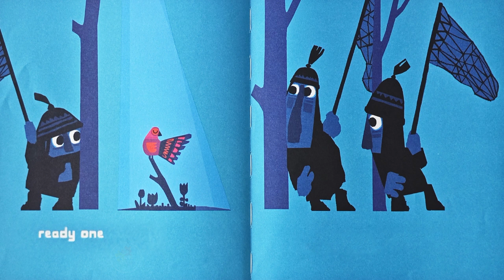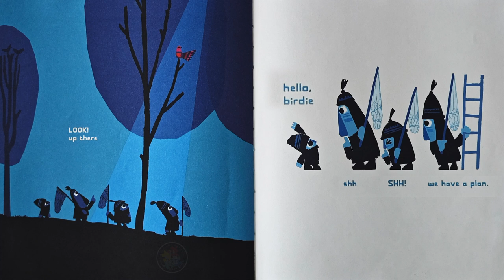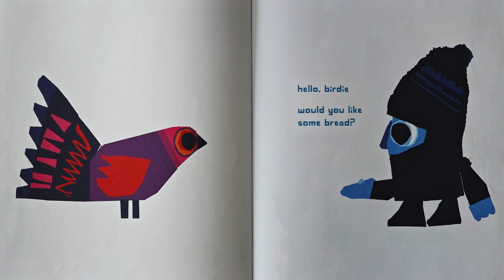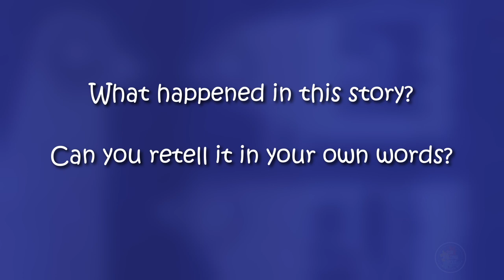Shh! We Have A Plan! 🐦Funny Stories for Toddlers 😂, Kids Bedtime Story Time 🌛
Hello brave readers, welcome to our reading circle. Our main characters today our trying to catch a bird.

Do you think they'll get it? Let's find out! "Shh! We have a plan" by Chris Haughton. Read and adapted by Ms. Coralie.

📚🌟 "Shh! We Have a Plan" is a super fun and exciting book! 🎉 The story is about some friends trying to catch a bird - but things don't go as planned! 😮  It teaches us about friendship and the importance of working together. This book makes us laugh and think at the same time! 😂🤔 Perfect for our young readers between 3 to 6 years! 👦👧 I highly recommend this book for our next reading adventure! 📖🚀

Format: Hardcover
Language: English
Suitable Age: 3 - 6 years
Reading Levels: Preschool - Kindergarten

Reward Record:
- Caldecott Honor Book
- Ezra Jack Keats New Illustrator Award

00:00 Welcome to Our Channel!
00:14 Story begin!
03:17 The End.
03:20 Question.
03:29 Thanks for Watching!

📖 Please support the incredible author and publisher by purchasing their book to add to your bookshelf! Whether you are purchasing online or at your favorite bookstore, an eBook, or a physical copy, you can reread and discover even more elements in the book at your own space.